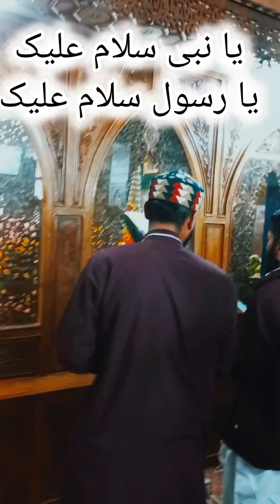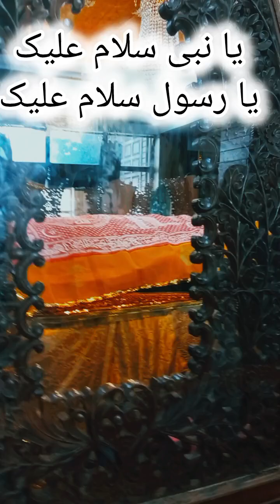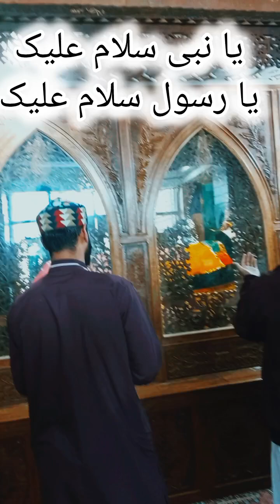YAA NABI SALAM ALIKA || SALAM ON PROPHET MUHAMMAD (SAW)